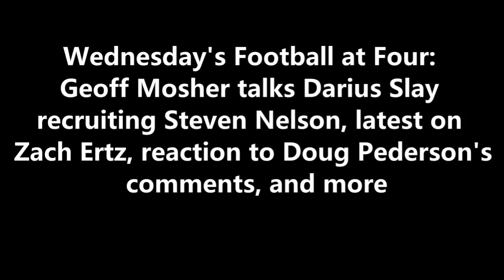ITB RADIO: DARIUS SLAY RECRUITING STEVEN NELSON TO PHILADELPHIA EAGLES? + LATEST ON ZACH ERTZ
During FootballatFour​​​​​​​​​​​​​​​​​​​​​​​​​​ on 97.3 ESPN, Geoff Mosher discusses Darius Slay's attempt to recruit Steven Nelson to Philly, reaction to Doug Pederson's comments, and gives the latest scoop on the Zach Ertz situation.